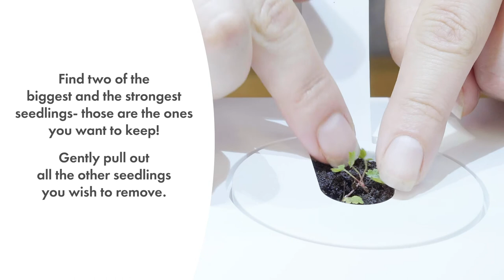Thinning Wild Strawberry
Find out how to thin Wild Strawberry.